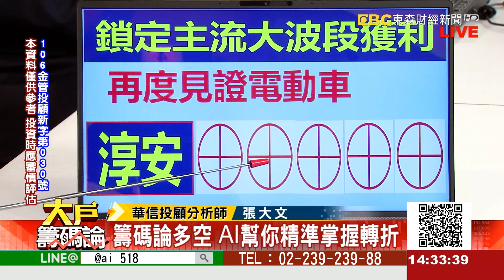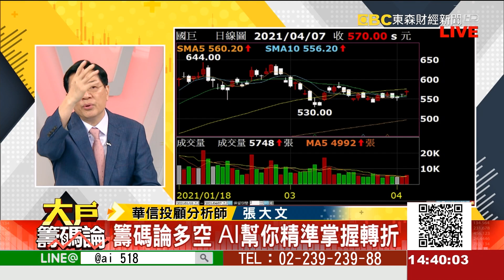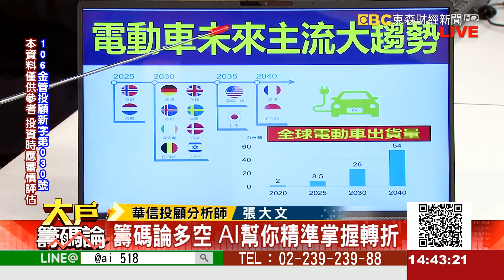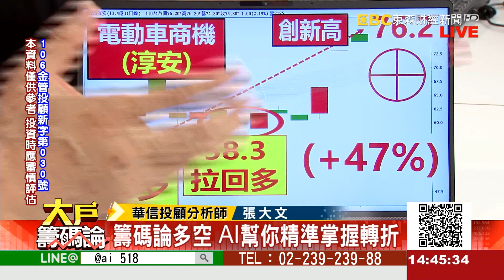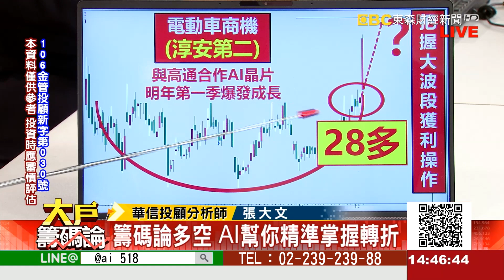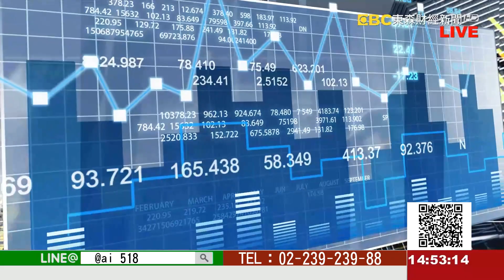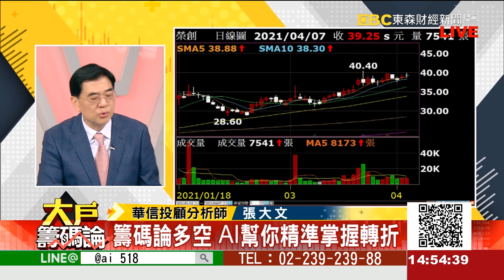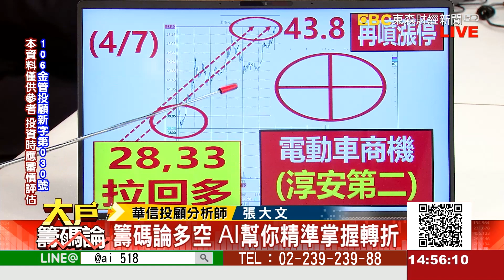《大戶籌碼論》張大文 20210407